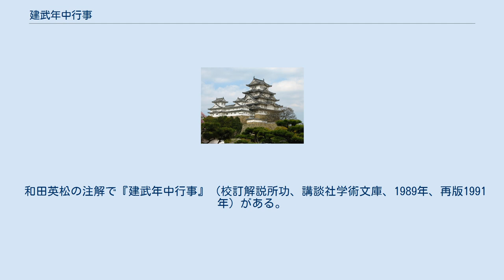建武年中行事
『建武年中行事』（けんむねんちゅうぎょうじ）は、後醍醐天皇が著した有職故実書。
全3巻。
建武元年（1334年）成立とされるが、天皇が吉野へ逃れた延元2年（1337年）成立説（木藤才蔵説）もある。
『仮名年中行事』・『和字年中行事』・『禁裏政要』など多くの異名がある。
 後醍醐天皇が、立太子以来20年余りの宮中生活の中で経験した多くの宮中における朝儀・公事の内容・作法について記したもので、建武の新政の開始に伴い、朝儀の再興を意図して書かれたと考えられている。
 正月の四方拝から年末の追儺・節折までの宮中行事が、月ごとに和文で記述されている。
天皇独自の行事などに関する記述もあり、南朝と敵対した北朝においても尊重される（『園太暦』観応2年12月条）など、後世に大きな影響を与えた。
後花園天皇（在位1428年 - 1464年）はこれを書写して註釈をつけ、廃れていた行事をこの書に倣って復興するよう、息子の後土御門天皇（在位1464年 - 1500年）に薦めた。
のち自身も『後水尾院年中行事』を著した後水尾天皇（在位1611年 - 1629年）も、同書を順徳天皇の『禁秘抄』と並ぶ宝典とし、後世まで残る鑑だと称賛した。
 和田英松の注解で『建武年中行事』（校訂解説所功、講談社学術文庫、1989年、再版1991年）がある。